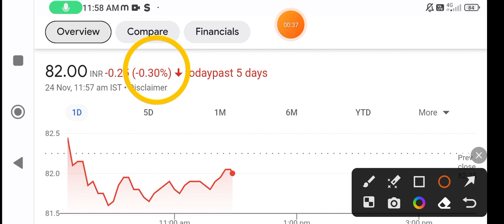HUDCO share | hudco share news today | hudco share latest news | hudco share analysis